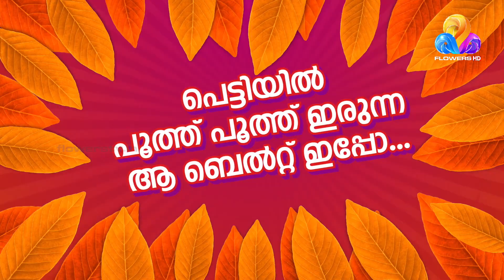Flowers |Chakkappazham | Ep#283